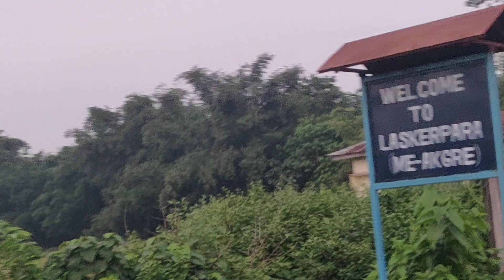Rabha maharichi re•anga | Habangiri Assam